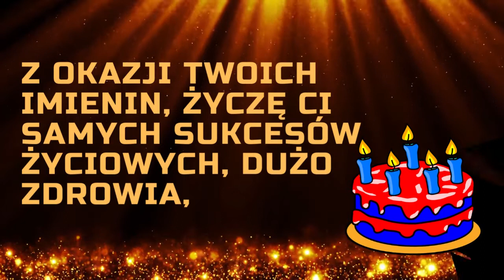Imieniny Pauliny 🎂 Życzenia imieninowe 🎂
Życzenia imieninowe dla Pauliny.

Paulina 🎂 Wszystkiego najlepszego z okazji imienin 🎂

Urodziny? Imieniny? Inne okoliczne święto? Witaj w świecie internetowych kartek z życzeniami w formacie wideo. Chciałbyś wysłać solenizantowi kartkę wideo? Nie widzisz jakiegoś imienia? Napisz do nas. Adres mailowy znajdziesz w zakładce Informacje. Zobacz także